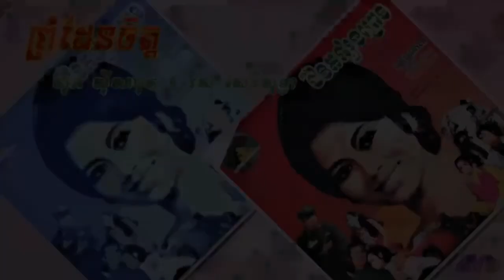Prumden Chet / ព្រំដែនចិត្ត - ស៊ីន ស៊ីសាមុត & រស់ សេរីសុទ្ធា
ថាសភ្នំពេជ្រ